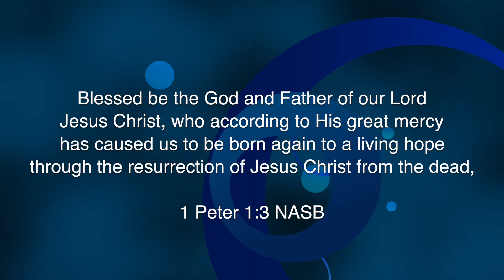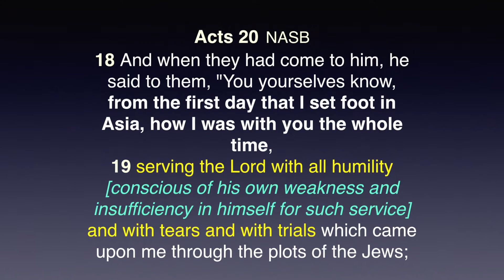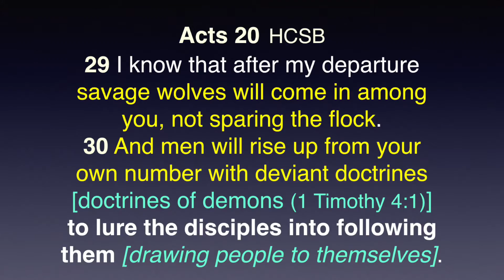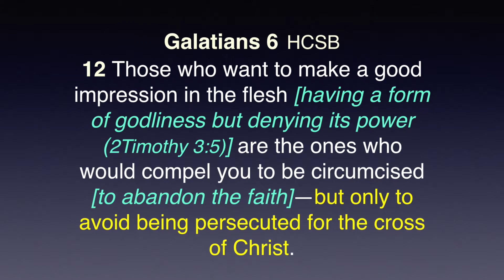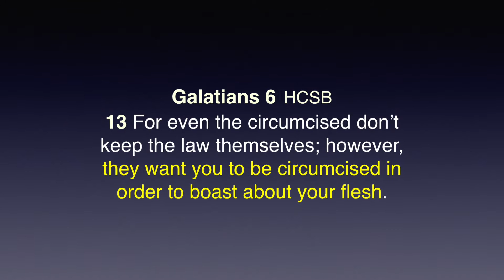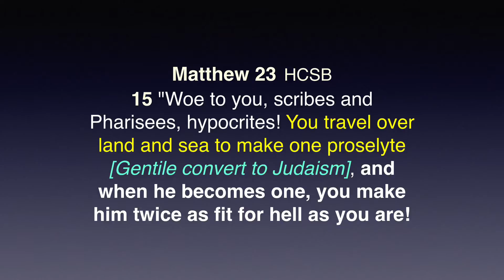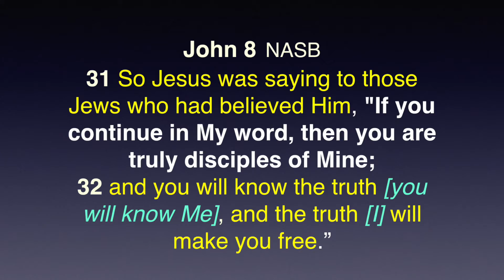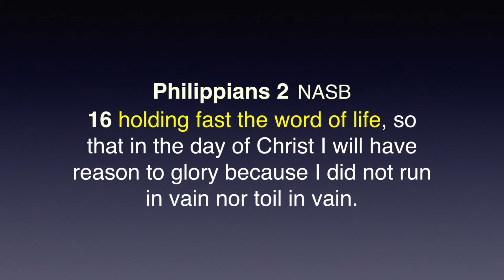Dead Faith vs Living Faith, Part 2